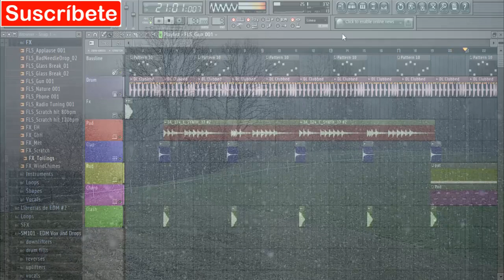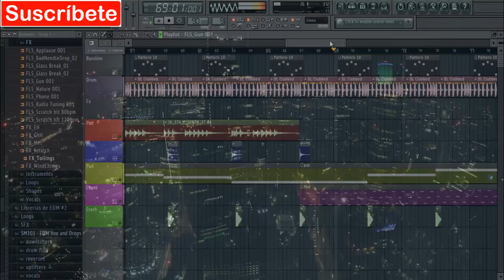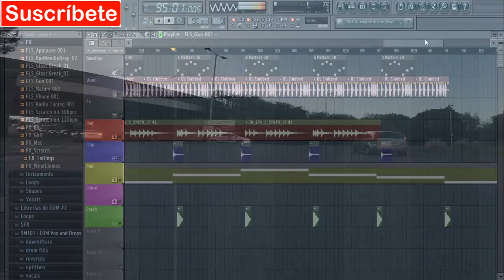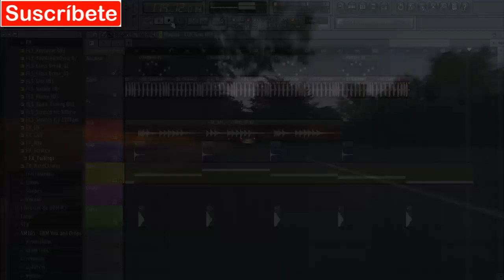🎧 Lost dream - Sueño perdido ( Dark Wave Ambiental ) Fl Studio (︶︹︺) 🎧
Desde lo mas ambiguo de la mente, desde lo mas extraño que tu cerebro puede crear, aquellos momentos en los que tu sueño te lastima, te ata de pies a manos, en ese momento que pareces soñar despierto, tu voz desaparece e insaciables ganas de gritar llegan a ti, el sueño perdido representado en música tratando perturbar tu descanso hoy, mañana y siempre hasta que desaparezcas.

From the most ambiguous of the mind, from the strangest thing that your brain can create, those moments in which your dream hurts you, tie you from hand to hand, in that moment that you seem to daydream, your voice disappears and insatiable desire to scream come to you, the lost dream represented in music trying to disturb your rest today, tomorrow and always until you disappear.

Te interesa comprar mi disco digitalmente aquí esta a la venta